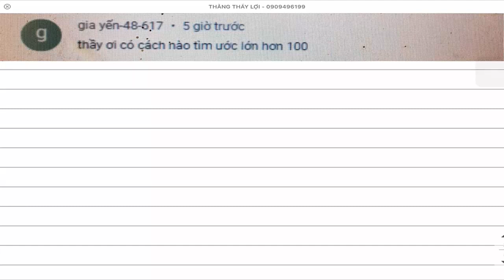Cách tìm ước của một số lớn hơn 100 | toán lớp 6